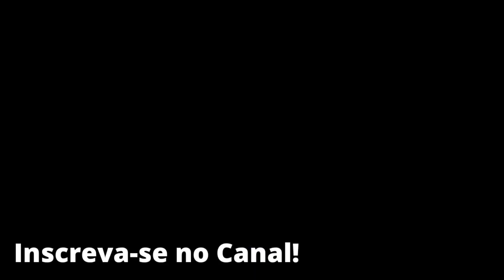Looks Reais da Semana - 11/07 a 17/07/22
Looks Reais da Semana - 11/07 a 17/07/2022

Neste vídeo compartilho todos os looks reais que usei por uma semana!
E se você gosta de dicas de moda, sempre temos alguns truques durante o bate papo! Não perca!
Minhas medidas:
1,56 cm
Quadril: 98cm
Cintura: 74 cm
Busto: 90cm
Coxas: 56 cm

Segunda-feira:
Blusa: sem link
Casaco: sem link

Calça: sem link
Blusa: sem link
Brinco: Haya Presentes - Rua Silva Bueno, 2150

Quarta-feira:
Bolsa: @pinkroxobolsas

Domingo:
Tênis: sem link